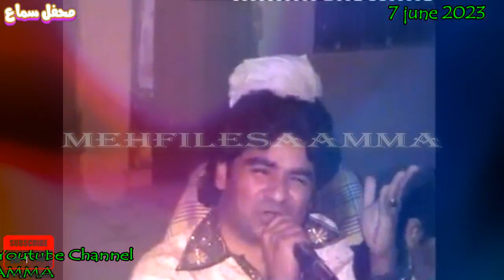Ma Niaz Mand Ho Tera